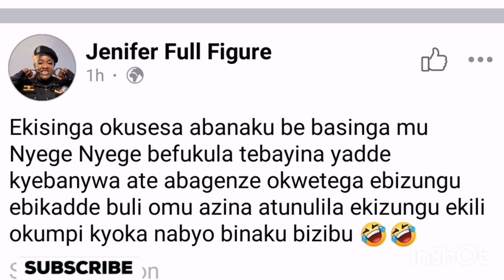Bitabuse Becky bibino Bobi mulina ate Faridah Nakazibwe bwati bwakoze.